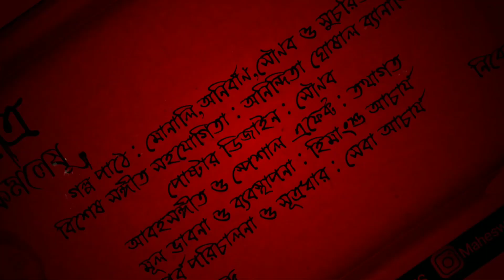UROJAHAJ || SOUMITRA BISWAS || MAHESHWARI PRODUCTIONS || TANTRIK HORROR STORY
"অমৃতা কোথায় গেল???বৈকুণ্ঠে না পাতালে?"

 Maheshwari Productions presents Soumitra Biswas's "UROJAHAJ"

Date of Brodcast : 1st July, 2020

Cast : Reetam Banerjee
Bhaskar : Sourav Ghosh
Amrita : Nabanita Bhattacharya
First and Second Woman : Suranjana Ghosh
Clay Model Seller : Goutam Mukherjee
Grandson : Subhashish Sarkar

Poster design : Sounab Ghosh
Sound Accumulation : Anup Chowdhury
Background Music and Special Effects : Swapnil Bhattacharya

Concept and Organisation : Seba Acharya
Introduction : Anirban Acharya
Direction : Monali Chatterjee

Madylaya@soulcandle

Sad Melancholy-Claudie Mackula.

Thanks to Yellowtunes.

Thanks to Liborio Conti.